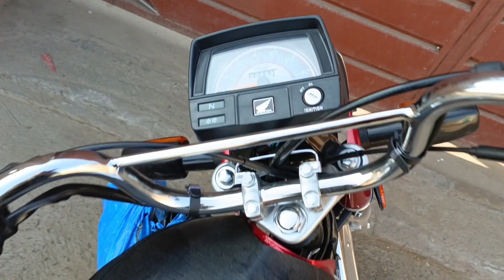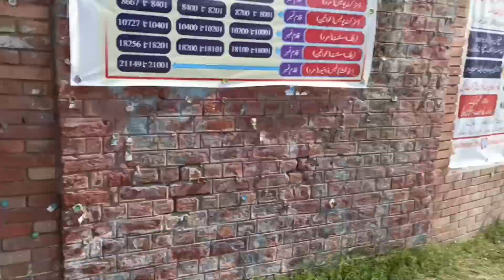New Bike Ka Number Lagwa Liya | Number Kitne Ka Laga | Zeeshanshanivlog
New Bike Ka Number Lagwa Liya

new bike ka number kaise pata

kare

new bike ka number

new bike ka number kitne dinmein aata hai

new bike ka number plate kitnedin mein aata hai

new bike ka number kaise miltahai

new bike ka number kitne din meaata hai

new bike ka number kaise checkkare

new bike ka number plate kaisepata kare

new bike ka number kya hai

new bike ka number kab tak milta

hai
hiran minar sheikhupura shooting

hiran minar sheikhupura history inurdu

hiran minar sheikhupura vlog

hiran minar sheikhupura nightview

hiran minar sheikhupura 2024

history of hiran minar sheikhupura

 Number Kitne Ka Lagahiran minar sheikhupura shooting

kaidi number 804

hiran minar sheikhupura 2023

 Zeeshanshanivlog